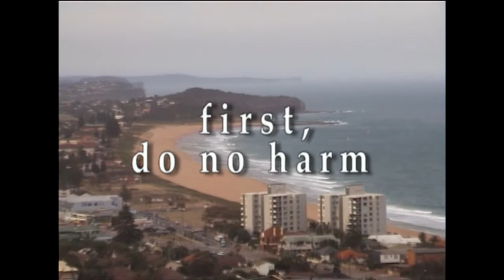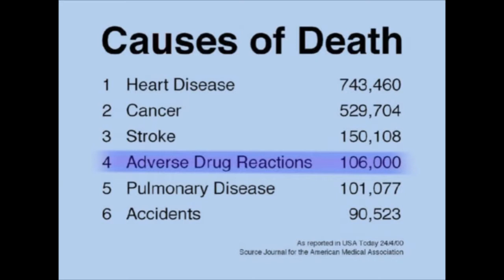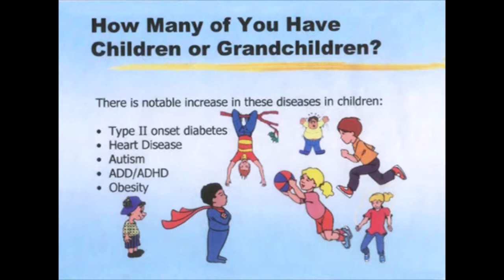First Do No Harm by Dr Alex Omelchuk - Trailer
Trailer for the world famous First Do No Harm (FDNH) Documentary by Dr Alex Omelchuk MD.

Shot on 9 November 2002 and released on one of the first DVDs made in Australia, this video series is still relevant today.

FDNH (in 3 parts) discusses the discovery, significance and science of Glyconutrition and associated dietary supplementation in mammals (incl humans).

Part 1 - An Introduction to Glycontrients
Part 2 - The Science of Glyconutrition
Part 3 - Glyconutrition in Sport

The video series copyright holders, Dr Alex Omelchuk Glenn Bolton & John Mulligan have decided to release these videos into the public domain for general public use under the Creative Commons License.

Creative Commons 4.0 CC-BY-NC-ND
(Attribution-Noncommercial-No Derivative Works)

*** The following attribution is required when any of these videos are embedded or shared.